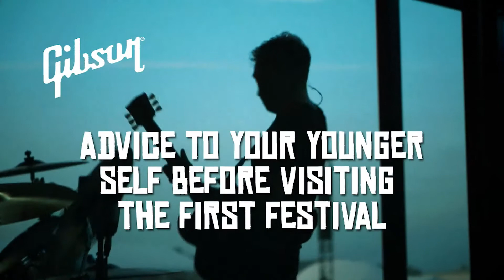Gibson Festival Check with Bombus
Bombus aus Göteborg stehen Rede und Antwort im Gibson Festival Check. Im Interview sprechen die Schweden über ihren besten, aber auch über ihren bislang schlimmsten Festival-Moment. Außerden sagen sie wichtige Ratschläge an ihr jüngeres Ich vor dem ersten Festival-Besuch.